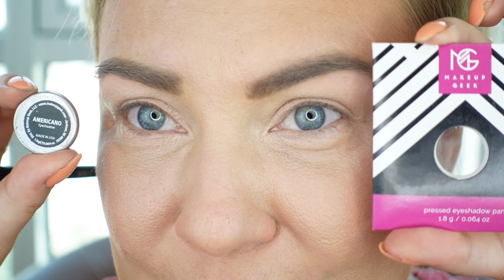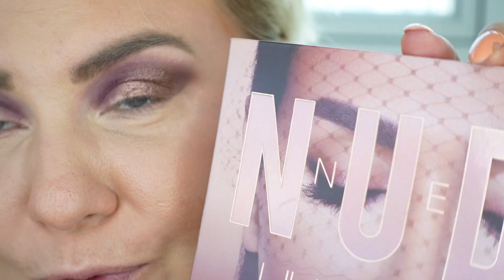А нужна ли RETRO от NATASHA DENONA?!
Сегодня в видео предлагаю вам покопаться в моих аналогах на милую и нежную палетку от Наташи, в средней версии под названием Ретро!

Я не претендую на полные аналоги данной палетки. 🙂

Мои аналоги из видео:
Glitz - однушка от JD Glow Cosmetics Galaxy Eyeshadow “Sin”
Go Go - Tikle (The New Nude Huda Beauty)
Amara - Spanked (The New Nude Huda Beauty)
Pastry - Please Me ( Naughty Nude Huda Beauty) или Pat McGrath Huetopian Dream  - Bronze Desire

00:00 Введение
02:14 Впечатления о Ретро
04:25 Мои аналоги Ретро
16:43 Сравнительные фотографии
16:51 Макияж
21:51 Выводы

Продукты из макияжа:

- Fenty Beauty by Rihanna Pro Filt’R Mattifying Primer - True Matte
- Kiko Milano Party All Night Foundation & Concealer - 01 Porcelain
- Huda Beauty FauxFilter Skin Finish Buildable Coverage Foundation Stick - Chai 210B
- Kiko Milano Unexpected Paradise Powder Foundation SPF 50 - 01 Ivory
- Shiseido Luminizing Satin Face Color - WT905
- Kiko Milano Mini Divas Baked Blush - 02
- Fenty Beauty Diamond Bomb Highlighter - How many carats?!
- Kiko Milano Summer 2.0 Baked Bronzer 01 Sun Celebration Honey
- Benefit Goof Proof Brow Pencil - 2.5 Neutral Blonde
- P. Louise Eyeshadow Base - Rumour 02
- Huda Beauty The New Nude Palette
- Huda Beauty Naughty Nude Palette
- Kiko Milano Ultra Tech + Volume and Definition Mascara
- MAC Lipstick Half N Half